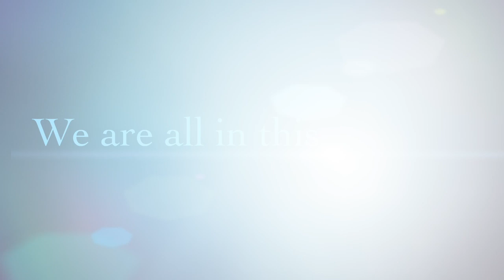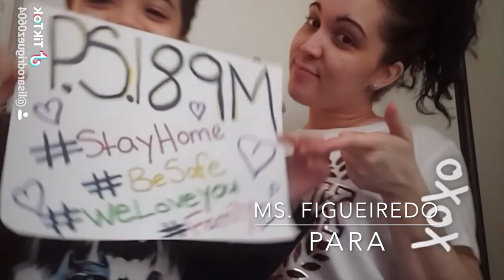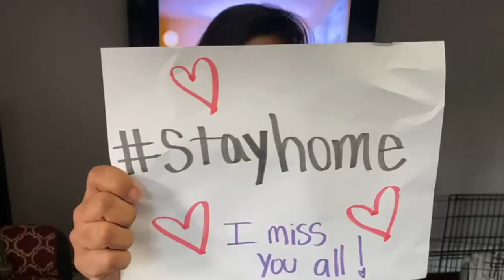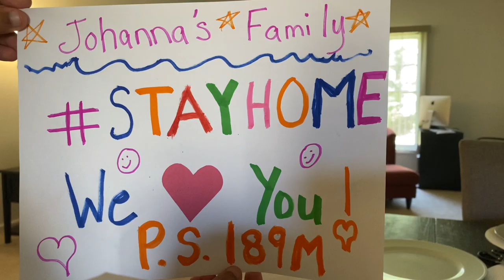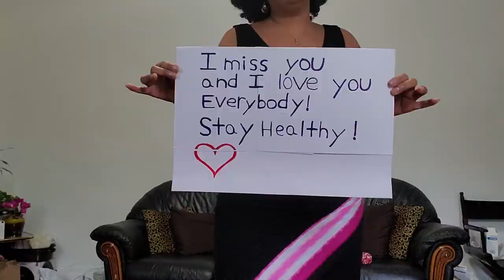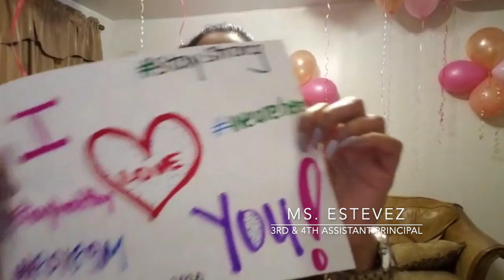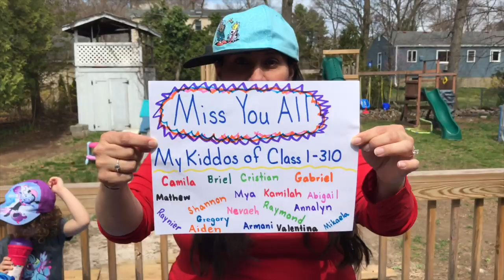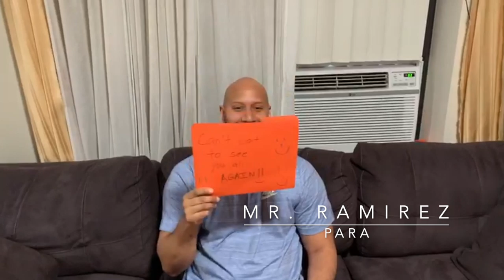PS189M Community Video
This video was created by the PS189M Staff to cheer up our students and families during this difficult time.  And, to show them how much we miss and love them.